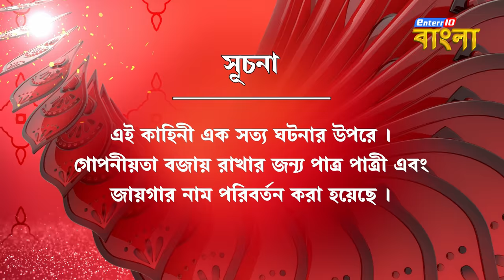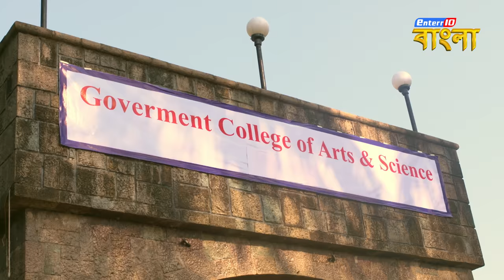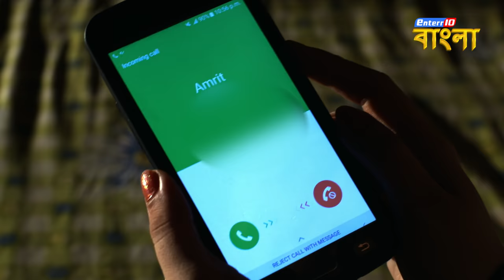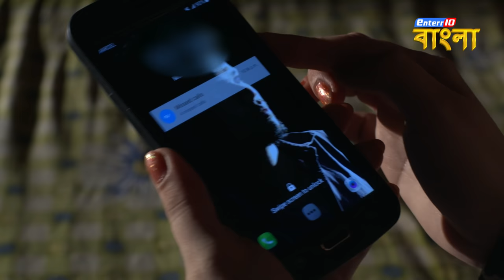ইন্ডিয়া এলার্ট বাংলা | এপিসোড 149 | Deewangi ( দমবন্ধ ভালোবাসা ) | ইন্ডিয়া এলার্ট Enterr10 বাংলা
India Alert Bangla Ep 149 Deewangi